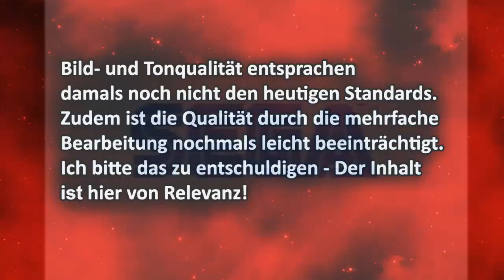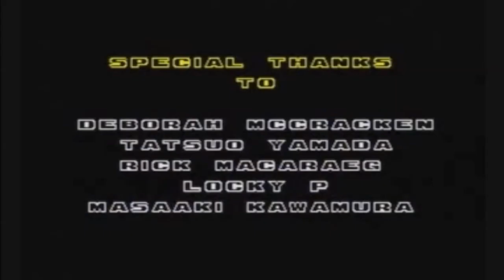Best of Let's Play # 031 - Sonic the Hedgehog 2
Gruuu feat. NeoSunLPM - Ladezeiten Returns (Instrumental Mix)